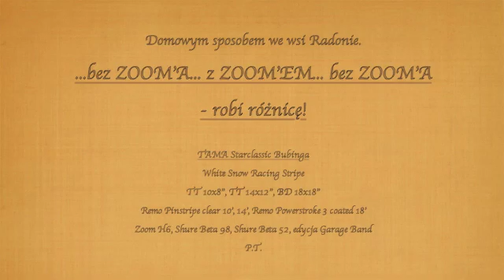ZOOM H6 robi różnicę.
Baz ZOOM'A... z ZOOM'EM... bez ZOOM'A.